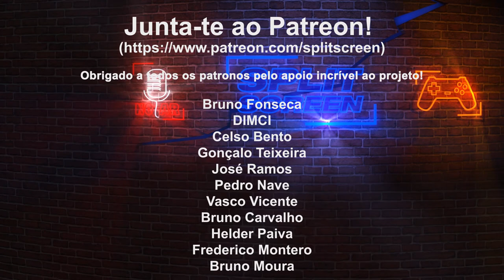WRC 10 - DERRAPAR PELO ASFALTO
Acaba de ser lançado no mercado o novo WRC 10, mais um capítulo da saga de rally. Fiquem com os primeiros momentos do jogo.

🔽🔽🔽 SETUP  🔽🔽🔽
Computador 1

PSN - RPARREIRA
STEAM - RPARREIRA
UPLAY - SplitScreenPT
ORIGIN - Split-ScreenPT